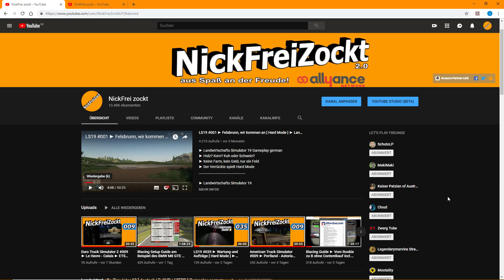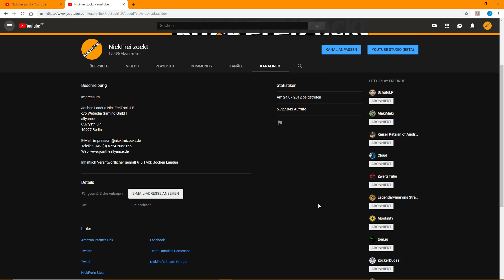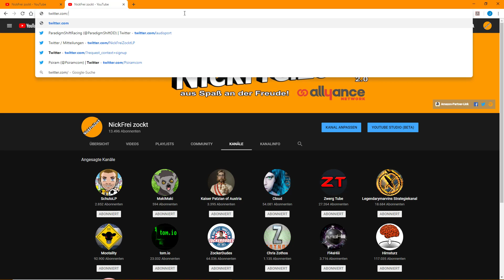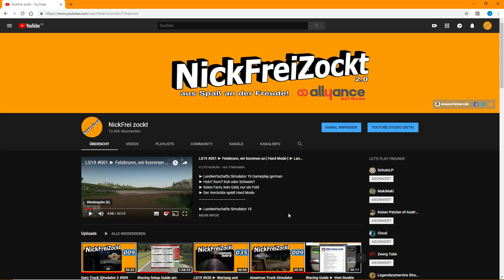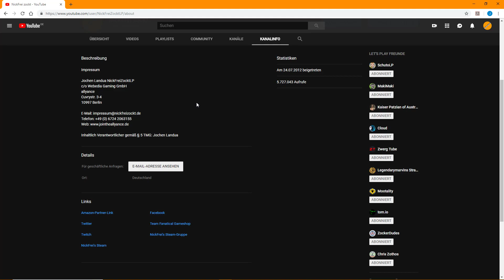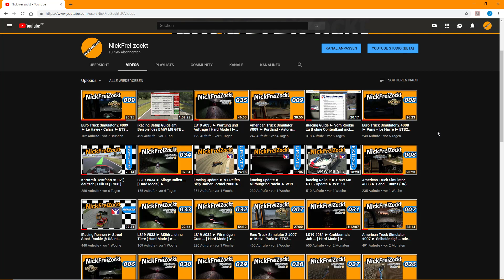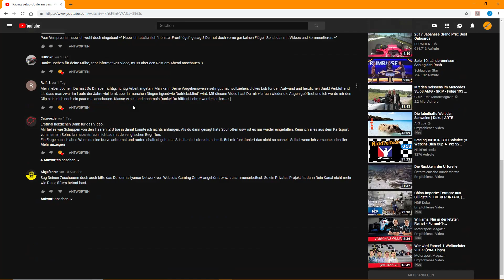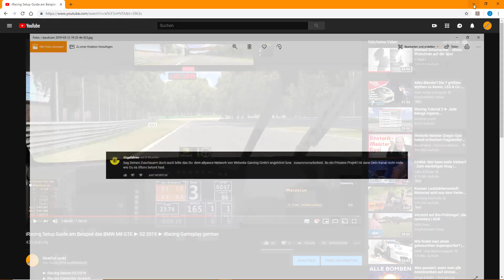NickFreiZockt kommentiert einen Kommentar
► Meine Hardware und Software:
- Monitor 2: LG M2362D
- OS: Windows 10
- Mic: t.bone SC 440 USB
- Maus: Logitech G9 Laser
- Keyboard: Z-Board

Ich habe keinen Einfluss, noch Informationen, welche Daten Google oder iRacing durch Benutzung dieser Links generieren und verwerten.